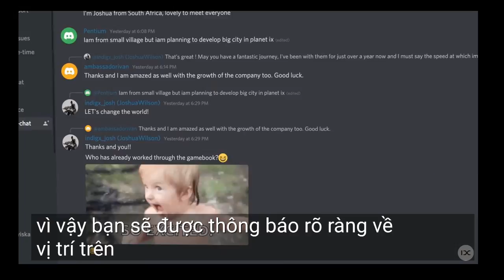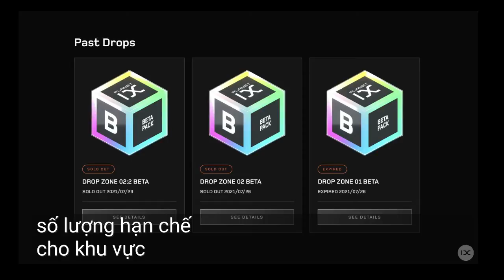🌏 CROWD1- Packs, Tiers and Drops - PLANET IX